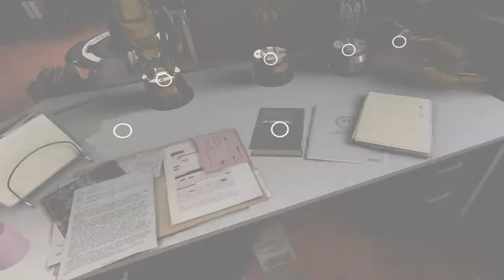Je joue à Robo Recall VR - Français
Session Robo Recall sur Oculus Rift